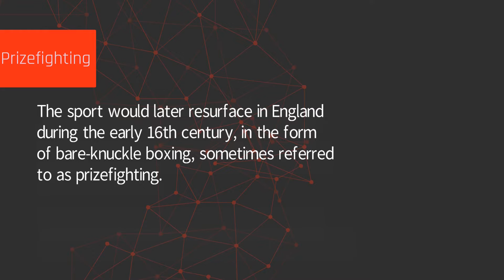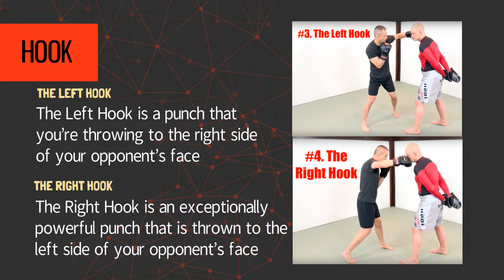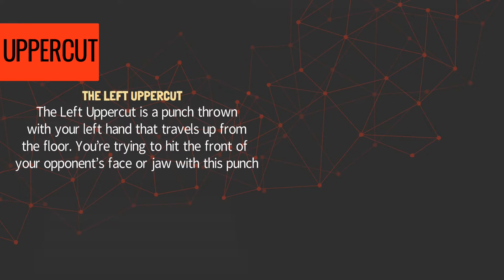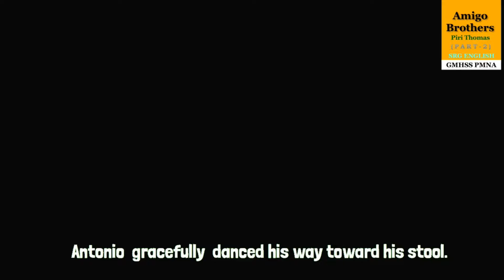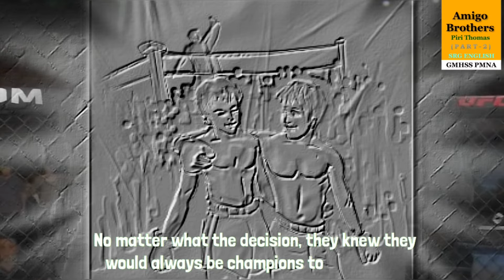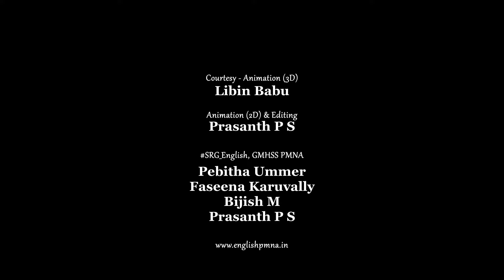Amigo Brothers | Animation | Part 2 | Plus Two English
Amigo Brothers by Piri Thomas | Animation | Part 2 | Plus Two English